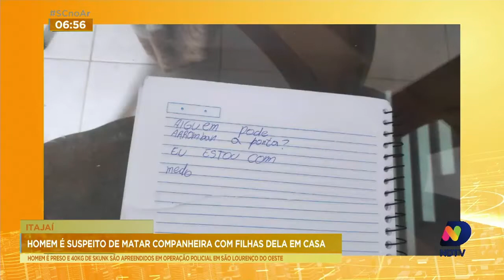Homem é suspeito de matar companheira com filhas dela em casa em Itajaí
Acompanhe os detalhes desse caso com a repórter Juliana Senne.